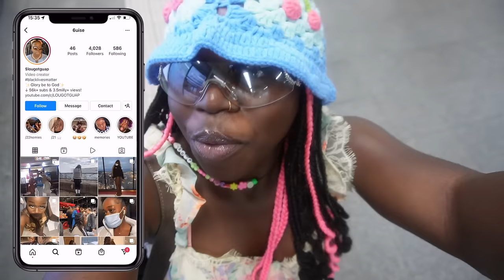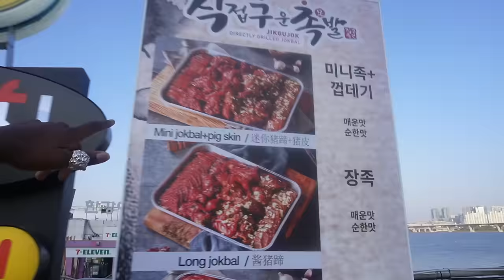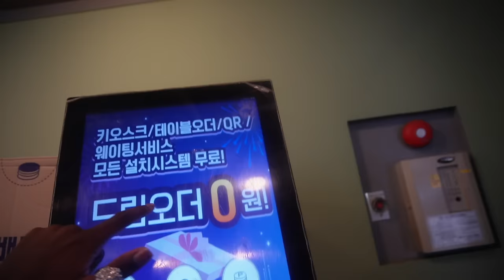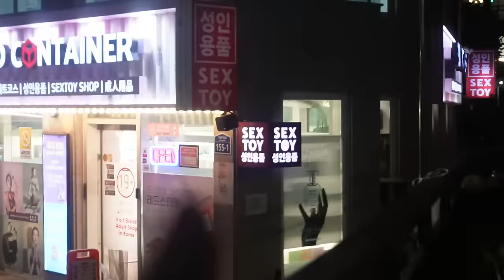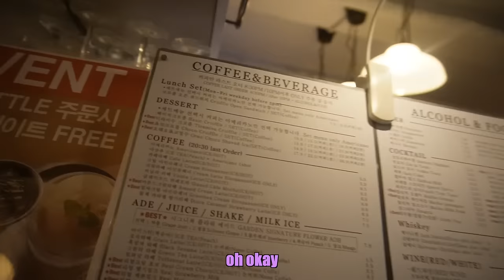I never expected to stay in Korea this long…(but he made me stay ;) *week in my life in seoulll🇰🇷*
♡ hola!!!♡
this is a week in my life living and navigating my way around seoul south korea !!❤️🇰🇷

(stalk me!)

╰☆╮alone in japan *vlog* | thrifting in the cheapest area, vintage shop, discovering a whole new world